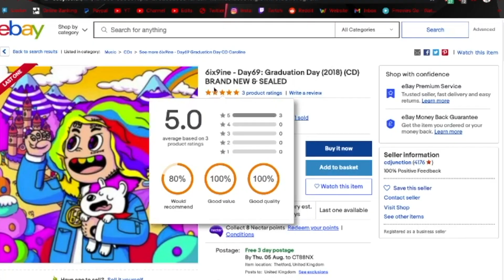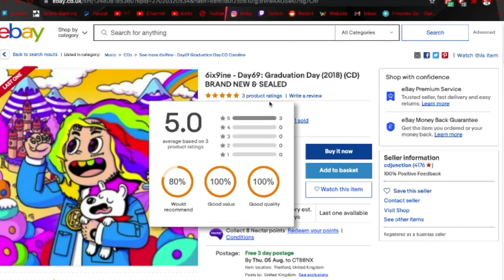I let MY FANS Decide What I BUY! (Pt. 1)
hey guys, today i launched the first video of the first episode in a series where i let you guys decide what i buy off eBay, i think i got some funny stuff this time, so choose wisely...

Remember:

Camera Stabiliser - Comment 'Camera'
Your Mum T-Shirt - Comment 'T-shirt #1'
Im Not Gay T-Shirt - Comment 'T-Shirt #2'
C**t T-Shirt - Comment 'T-shirt #3'
6ix9ine CD - Comment '6ix9ine'
Dobby Mask - Comment 'Harry Potter'
Diamond - ... Acually Just Comment 'Diamond'